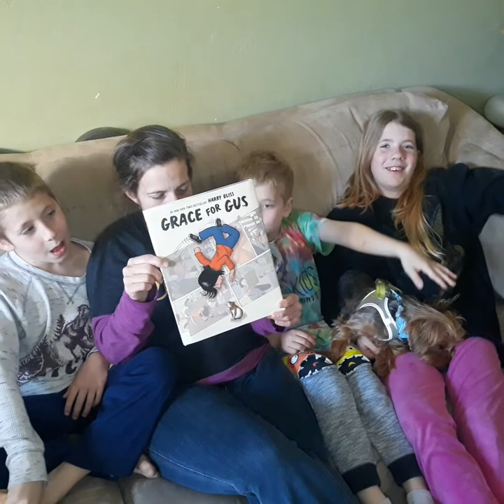Grace for Gus, read by Megan Godwin